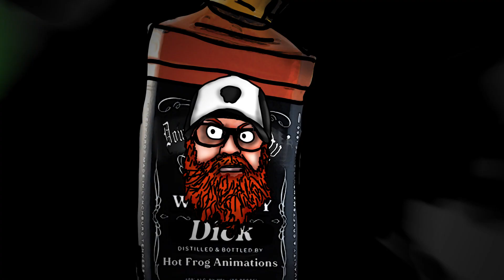Down Right Dirty - Whiskey Dick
Band  - Down Right Dirty
Album- Beer & Loathing
Song  - Whiskey Dick
Created by - Ashey Miles

Lyrics

3am no safety word, hot as fuck but soft as a turd, you want a million dollar man, just a punk going limp in your hand, only drunk not even high, I swear to god your pussy is dry, JDs got me again and again, swear to fuck dont tell your friends.

Whiskey dick whiskey dick, just a flacet soft limp stick
Whiskey dick whiskey dick, try again just give it a lick
Whiskey dick whiskey dick, what the fuck is wrong with my prick

Please dont laugh it's not that small,  jack Daniels is filling my balls, take a break take a piss have a smoke and show me your tits, not again same result I swear to God it's all your fault, hold my beer you're in for a thrill, I just took a little blue pill